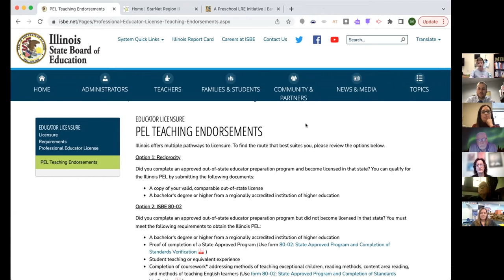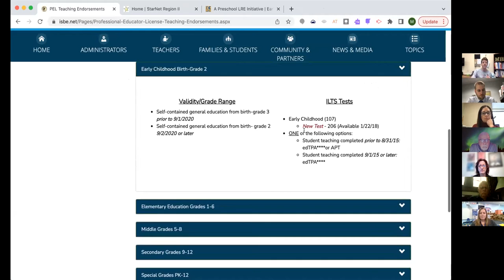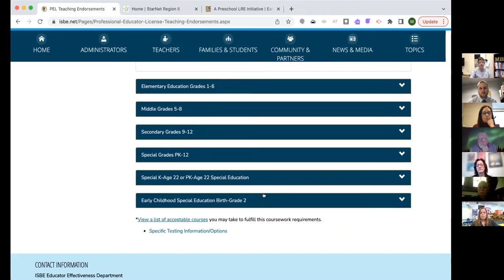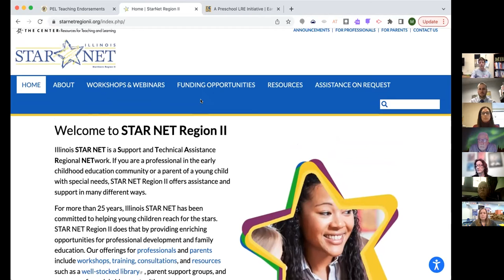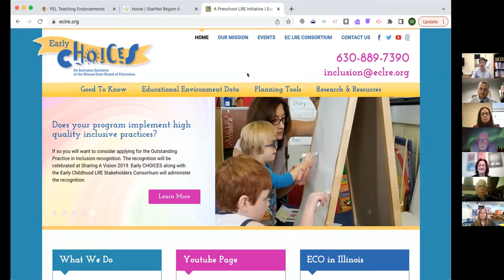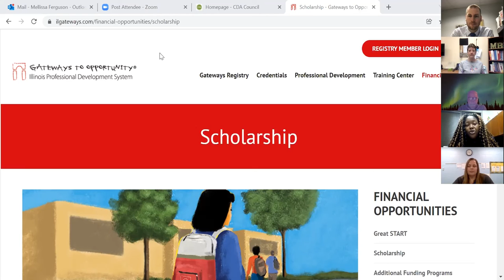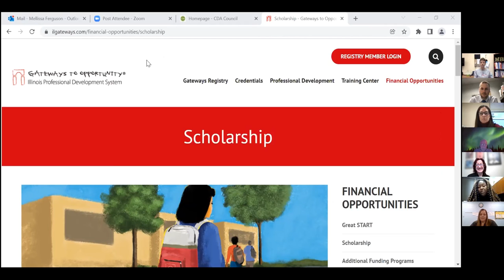Antioch Rotary Club–D117 Vocational Pathways Career Panel: Early Childhood Education & Care